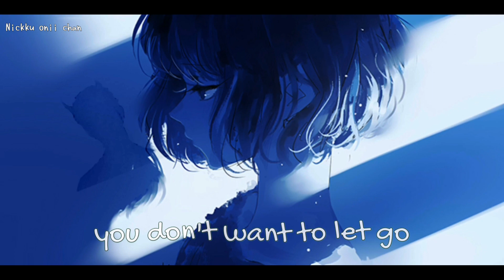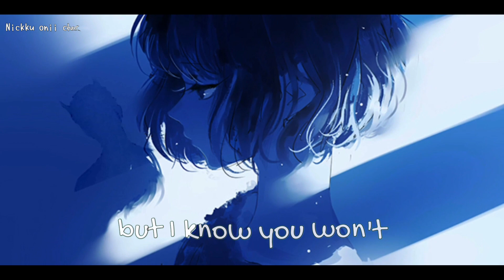[Nightcore] → Devil Doesn't Bargain//Alec Benjamin - (lyrics)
📍Follow me ♡
✔I꯭ns꯭ta꯭gr꯭꯭꯭a꯭m꯭:

📃(Lyrics)

Mm
Devil doesn't bargain
Mm

Mm
Devil doesn't bargain
Mm

Mm
Devil doesn't bargain
Mm
Devil doesn't bargain
Mm
Devil doesn't bargain
Mm